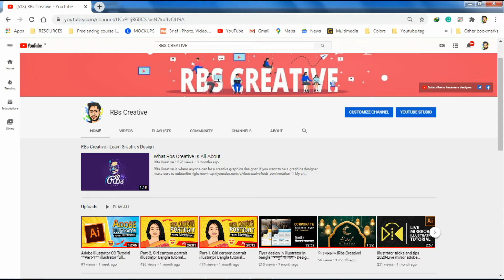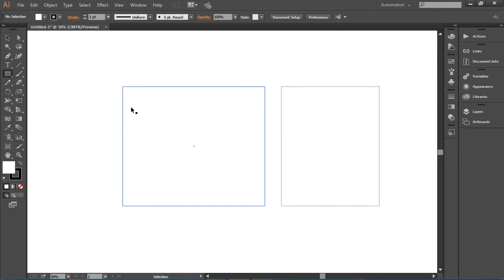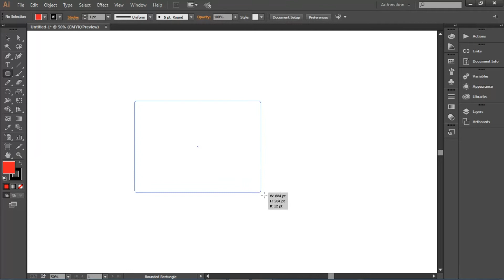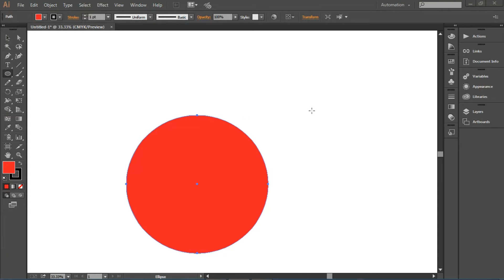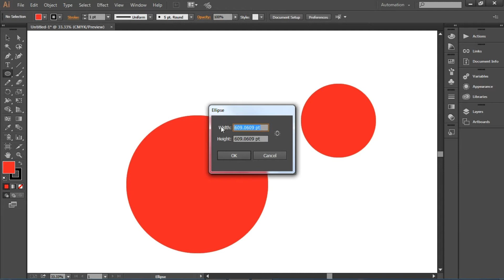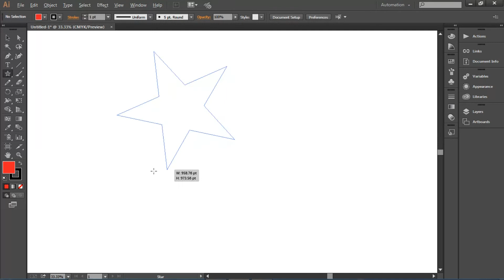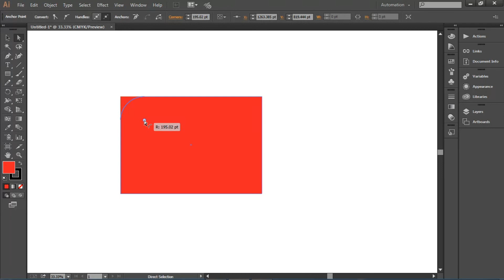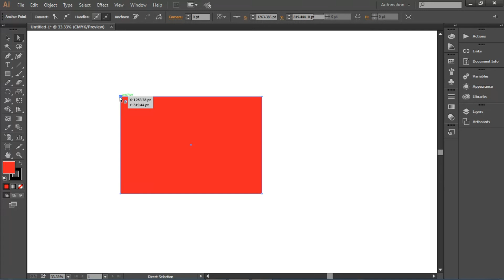Basic Shape Tools।।বাংলা টিউটোরিয়াল।। Adobe illustrator tutorials in bangla part-2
In this video I will show you how to use shape tools in illustrator, This is an adobe illustrator tutorial for beginners.